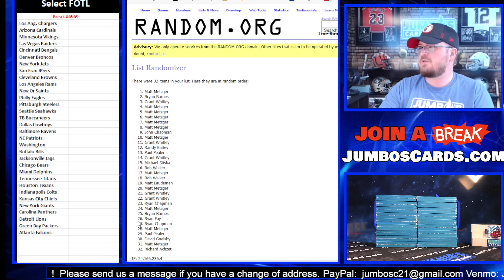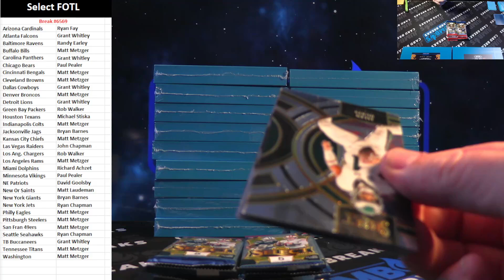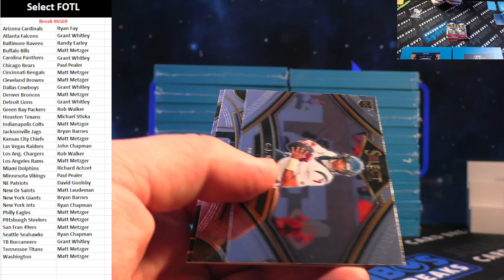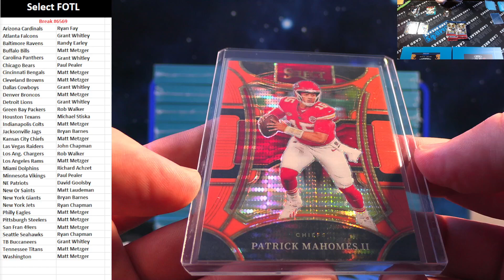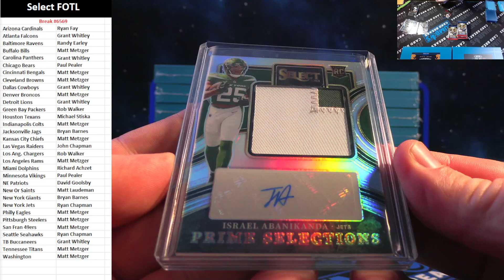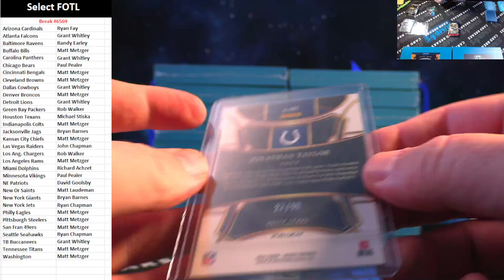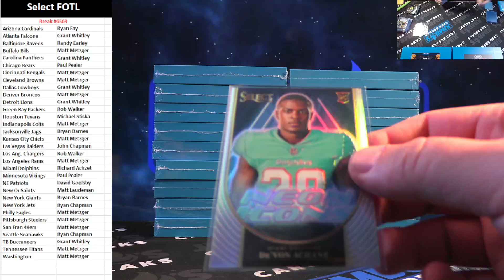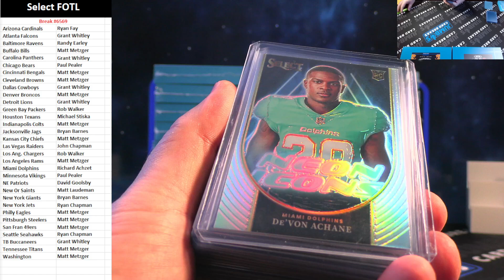BREAK #6569 Select FOTL